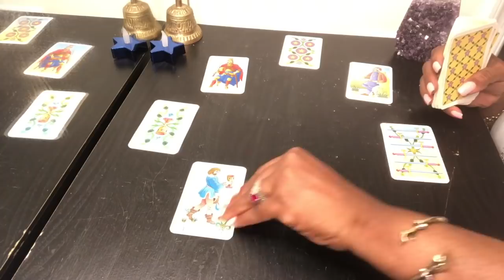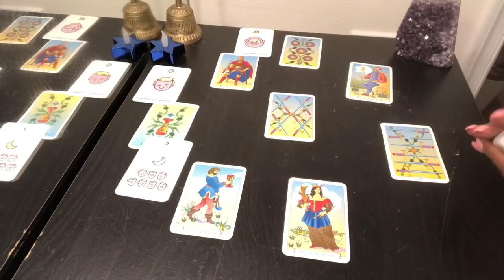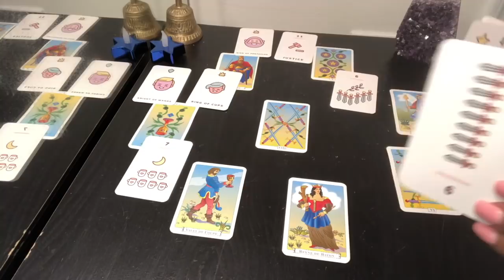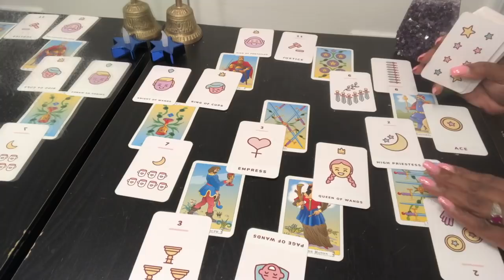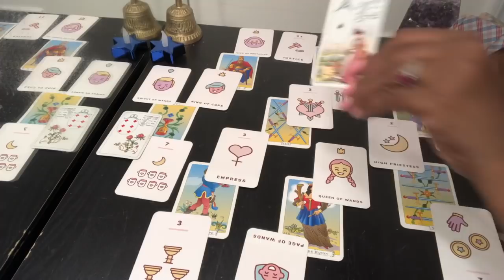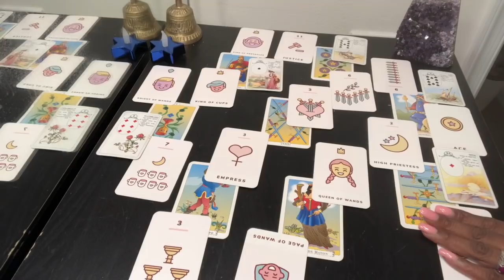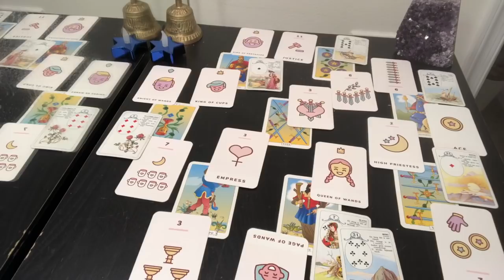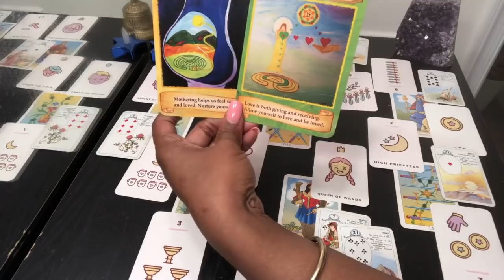SCORPIO Psychic Tarot Reading | Weekly Horoscope | June 10-16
Find out what the 2nd week of June has to offer for you Scorpio signs. I use a combination of my gift, tarotcards, numerology and astrology to provide weekly energy vibration readings for all Zodiac Signs.